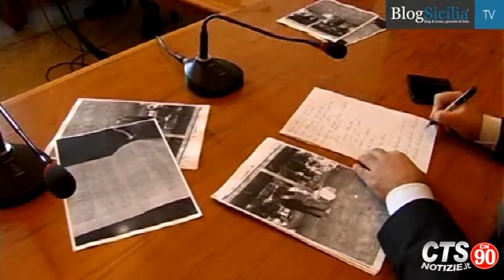Messina, l'emergenza rifiuti dopo la tares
Redazione di Messina